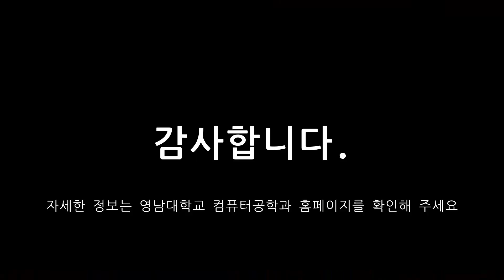컴퓨터공학과 Studio 장박사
작품명 : System.out.print(‘’V-Log’‘)

컴퓨터공학과 학생의 하루 일과를 촬영하면서 컴퓨터공학과 학생은 비대면 학교 생활을 어떻게 지내고 있는지 보여줍니다.
영남대학교 컴퓨터공학과의 학과동아리인 SSOS 교육부장을 주인공으로 선정해서 동아리 활동을 어떻게 진행하는지 설명합니다.
영남대학교 컴퓨터공학과에 진학을 원하는 학생들을 위해서 영상의 마지막 부분에 영남대학교 컴퓨터공학과에 대한 간단한 설명과 함께 컴퓨터공학과를 희망하는 학생들에게 간단한 격려의 말을 전합니다.